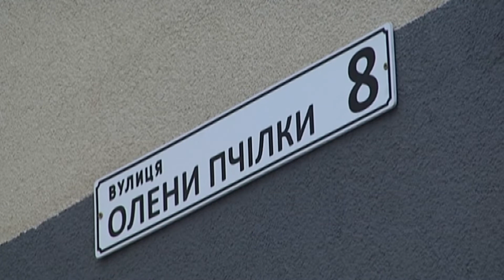Як будувались Позняки, 4-А. Ера будівництва 14 12 16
Шість 25-поверхівок на майже 3500 квартир площею близько 230 000 квадратних метрів. Це новий мікрорайон Позянки, 4-А, який ще називають маленьким Нью-Йорком. Одні інвестори вже  обживаються у квартирах, хтось тільки заходився робити ремонт, відкрились магазини і ресторанчики, ну а невелика частина квартир, і це важливо для тих, хто обирає житло – ще чекають на своїх майбутніх мешканців. Дивлячись на творіння українських зодчих, складно  уявити, що колись на місці цього комплексу був – смітник. Все змінилося близько 2,5 років тому, коли за зведення нового мікрорайону взявся столичний забудовник "Київміськбуд".
Історія зведення одного з найбільших житлових комплексів столиці у програмі "Ера будівництва".